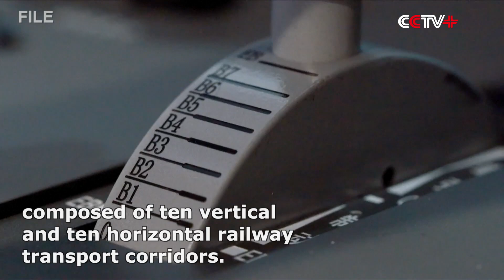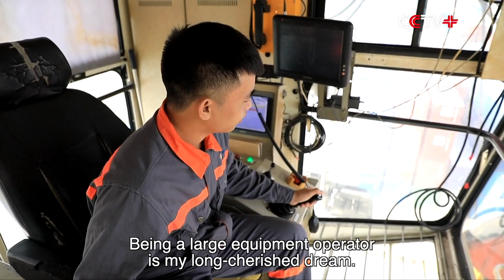China Advances Towards National Renewal Under CPC Leadership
China has been striving for realizing its centennial dream of national rejuvenation under the leadership of the Communist Party of China (CPC) with General Secretary Xi Jinping at the core. And so far this year, the country, with a population of over 1.4 billion, has scored remarkable progress in making this great dream come true in various aspects, with many people living a better life they have been pursuing.